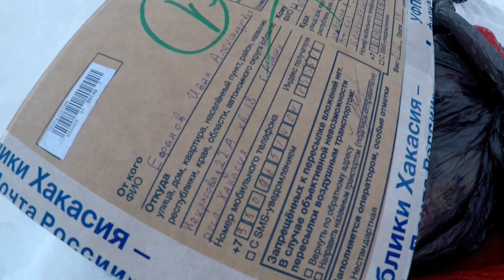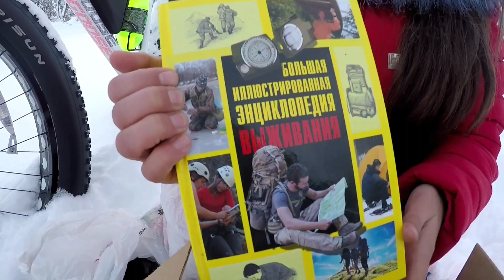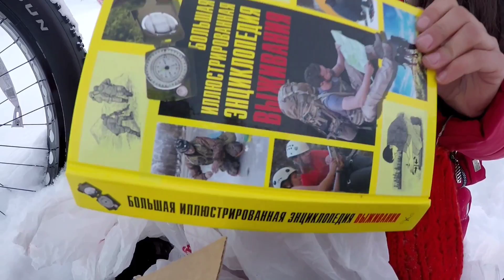ПОДАРКИ ОТ ПОДПИСЧИКА.ЧТО ВНУТРИ ПОСЫЛКИ?